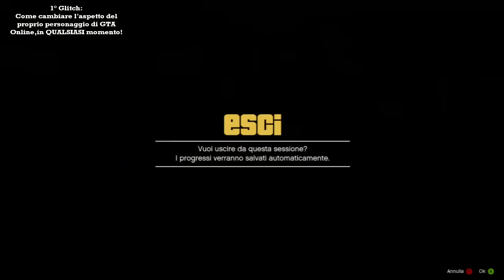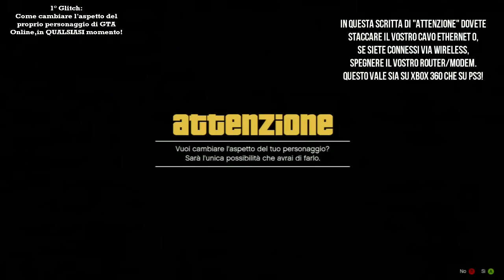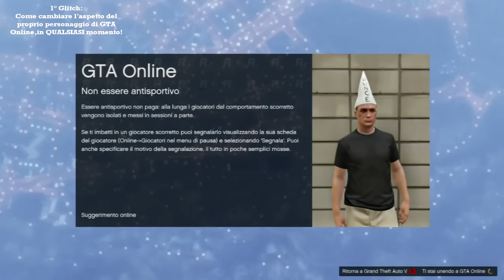GTA Online:Come PERSONALIZZARE il PERSONAGGIO in qualsiasi MOMENTO(Sesso,ecc)+ VERNICIATURE SEGRETE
In questo video vi mostrerò 2 trucchi,ovvero glitch/bug, di Grand Theft Auto 5 Online funzionante sia su PlayStation 3 che su Xbox 360 nella patch/aggiornamento 1.11 (funzionante anche in futuro probabilmente nella 1.12) DA SOLO,metodo/modo SOLITARIO,su COME MODIFICARE IL LOOK DEL PROPRIO PERSONAGGIO PRIMARIO(Genere sessuale,colore della pelle,origine,aspetto,stile di vita,ecc... praticamente l'inizio di quando dovevate creare un personaggio primario su GTA Online,il centro creazione),PRINCIPALE Quando VOLETE e un glitch su come avere la combinazione di una VERNICIATURA SEGRETA,ovvero l'OPACO + PERLESCENTE,cosa che non si potrebbe fare in quanto i colori perlescenti sono applicabili solo insieme ai colori metallizzati!

GLITCH SOLDI + DUPLICAZIONE VEICOLO PERSONALE,RIMUOVERE LIMITE VENDITA dei VEICOLI con VALORE superiore a 50.000$ Los Santos Customs ALL'INFINITO SENZA ASPETTARE 48 MINUTI 1.11

COME eseguire TUTTE le ACROBAZIE FOLLI in 15 MINUTI + Esportare dal singleplayer la NAVICELLA SPAZIALE degli UFO su GTA Online 2 GLITCH

4 GLITCH su GTA Online(COME UTILIZZARE IL CREATORE MISSIONI,ESSERE INVISIBILI CON IL PERSONAGGIO/MACCHINA/MOTOCICLETTA E AL RADAR,VOLARE CON L'AUTOMOBILE(CATAPULTA BUG),INSERIRE LA MODALITà PASSIVA SE SI HA UNA TAGLIA SULLA TESTA!!)